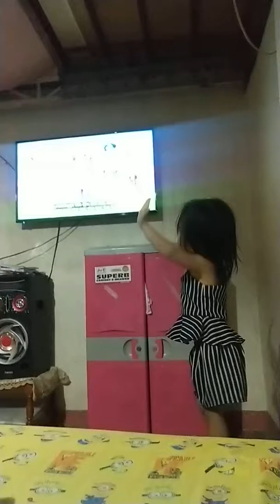Baby Shark (Spooky Halloween)